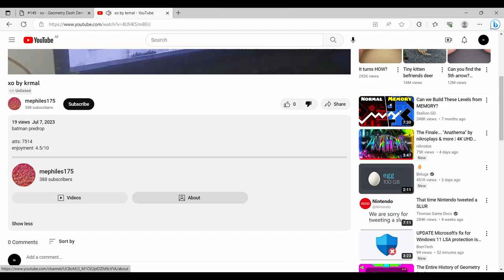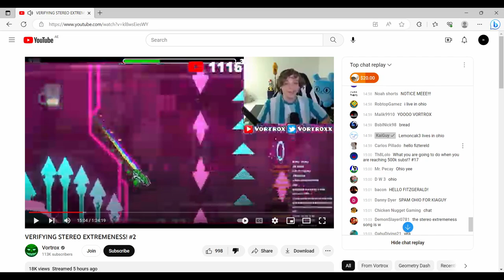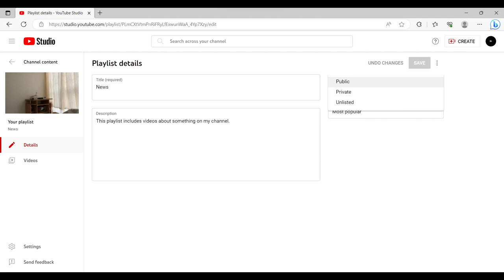It is about two and a half minutes of screenshots I took.